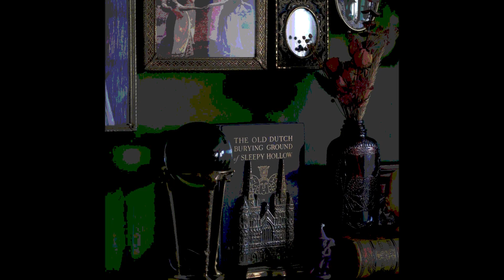Humanfobia "Winchester Curse"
RELEASED:
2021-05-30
GENRES:
Avant-Garde
Electronic
Soundtrack
Noise
Psych-Folk
Experimental
Ambient Electronic
Latin America
Industrial
Experimental Pop
Singer-Songwriter
Ambient
Space-Rock
Minimal Electronic
Chiptune
New Age
Goth
Thrash
Chill-out
Downtempo
Abstract Hip-Hop
Halloween
Vaporwave
PRODUCER:
Sabila Orbe
ENGINEER:
Sabila Orbe

Compilation of Humanfobia tracks in crypt hop, witch house, dungeon wave genre. Released commemorating the 10 years anniversary of the music project.[/i][/b]
Humanfobia is a dark experimental, ghostly computer music project from Rancagua, Chile.
[/i][/b]
Sound programming, mixer, male vocals: Sábila Orbe[/i][/b]
female vocals: Mist Spectra.[/i][/b]